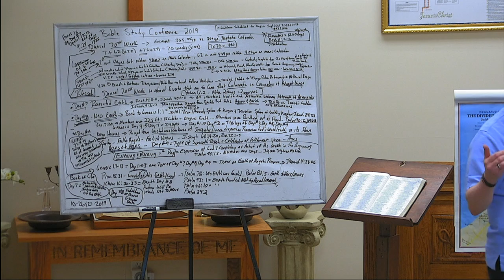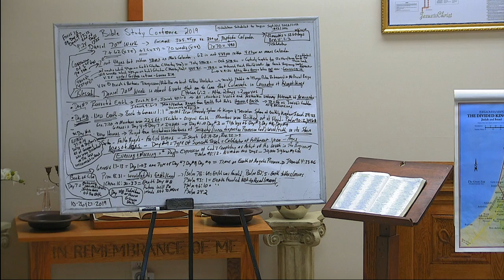PFBC Studies BIBLE CONFERENCE- PART 8 20191027 141955 S1R3